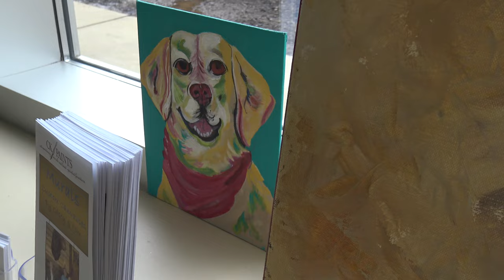Mural Artists - Tom and Casey Kilgore - Valdese Hospital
At Carolinas Healthcare System Blue Ridge Valdese Hospital, Casey and Tom Kilgore have painted a huge mural on the concrete wall outside Rehabilitation Services. In this quick interview we ask the couple how they became involved in art and mural painting in particular. A 360-degree virtual reality tour of the mural is featured at this